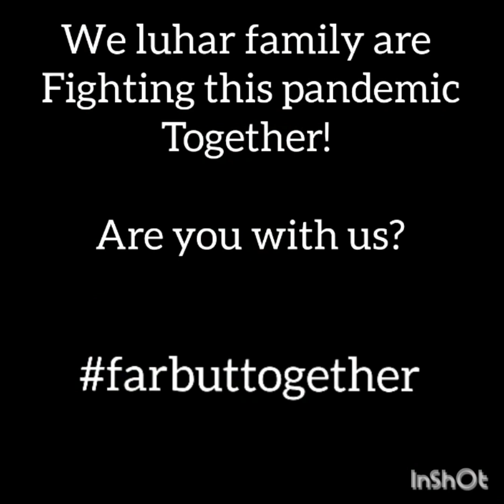MUSKURAYEGA INDIA TRIBUTE TO NATION BY PRISHA & FAMILY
MUSKURAYEGA INDIA TRIBUTE TO NATION BY PRISHA AND FAMILY DO WATCH THIS VIDEO!
WE KNOW THIS SITUATION RIGHT NOW !
WE HAVE TO FIGHT THIS VIRUS BY WASHING HANDS , WEARING MASK STAYING AT HOME & USE SANITIZER